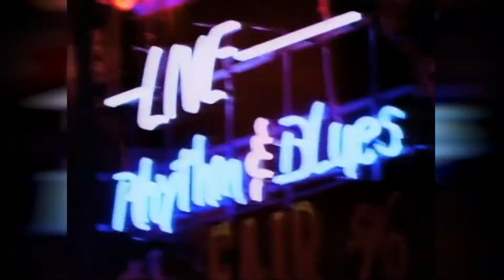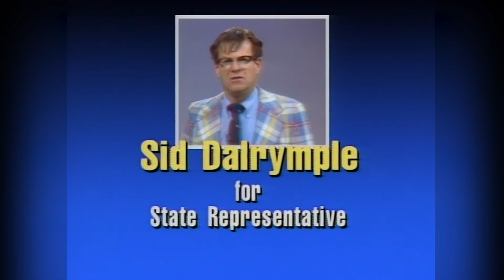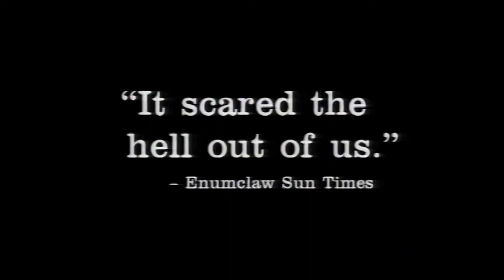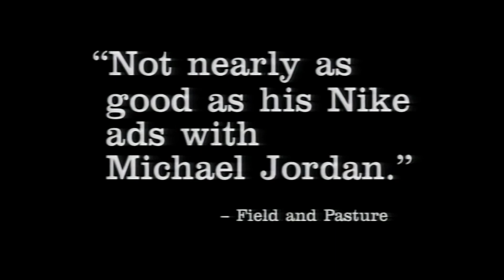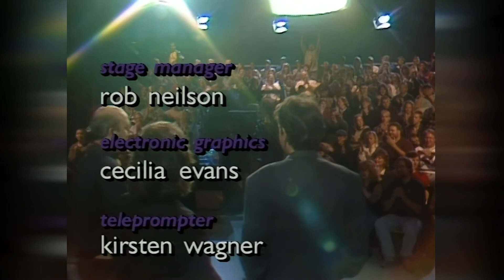Almost Live! S15E04 Full Episode: Excited Waiter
Sketches: 2026 World Series; The Murray/Smith Debate; Excited Waiter with Pat Cashman; The Late Report; Vault: Malcolm X at Enumclaw Cinema (December 5, 1992)

Featuring: Lauren Weedman